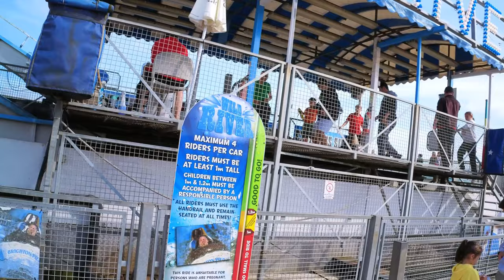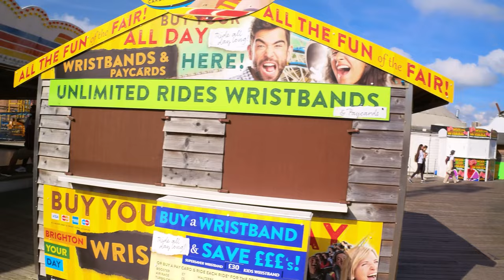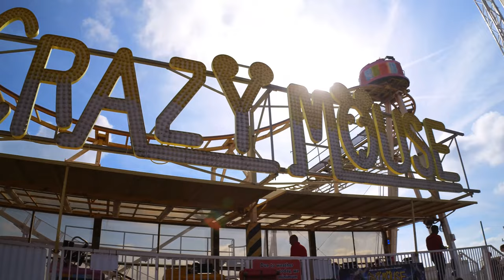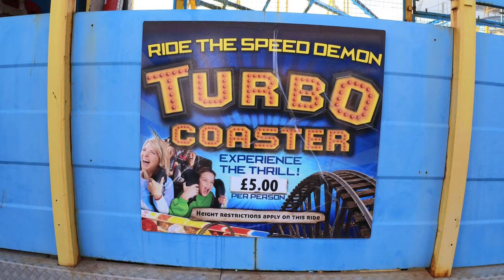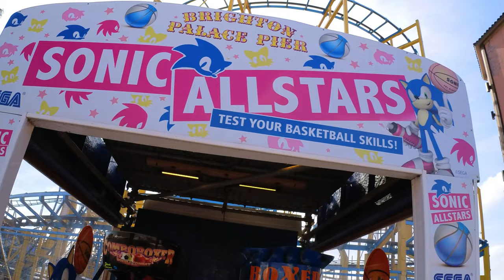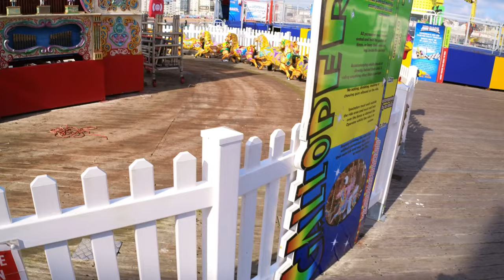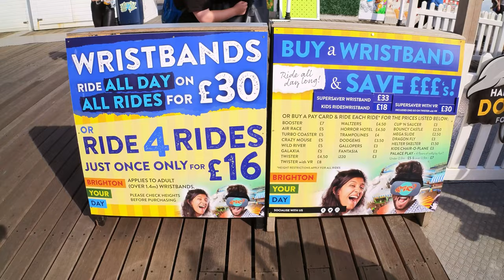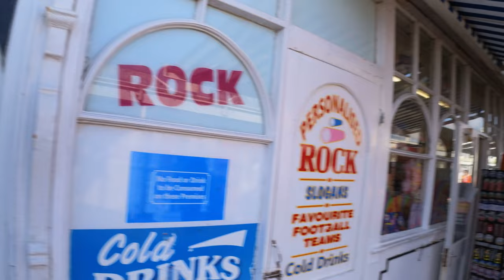BRIGHTON🇬🇧 PALACE PIER SUMMER WALK (4K).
Exploring Brighton Palace Pier - full of fun activities, rides, games end more.
Recorded in Sept 2022.